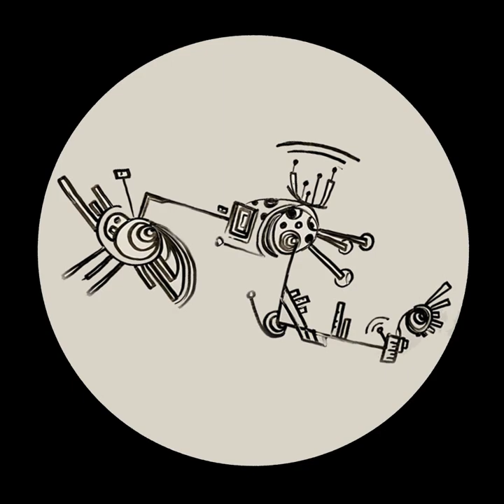NAIND AR-07 A2 Jon Patch - [REM] - Los Somnis Mos Obren La Ment